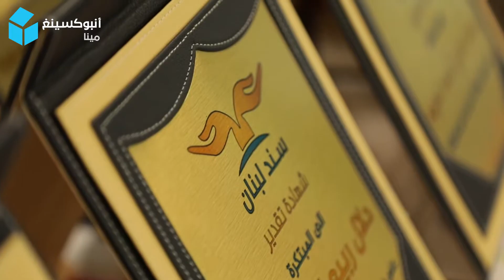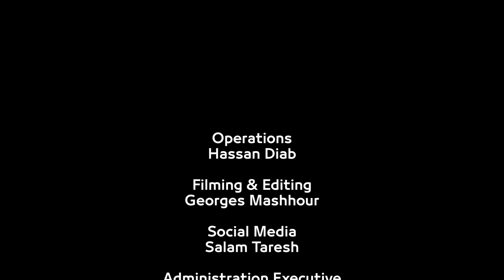لقاء نورا مرعبي خلال حفل تكريم المبدعين اللبنانيين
استمع الآن عبر البودكاست:
Apple Podcast